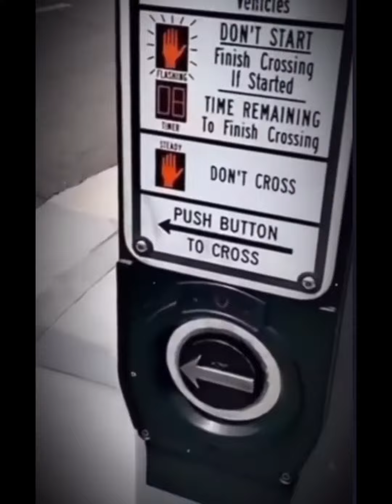100 subscribers Special￼ Compilation￼￼ from my first short To my last￼￼